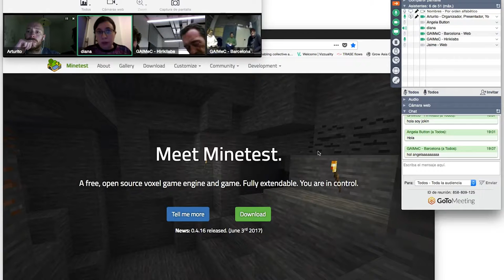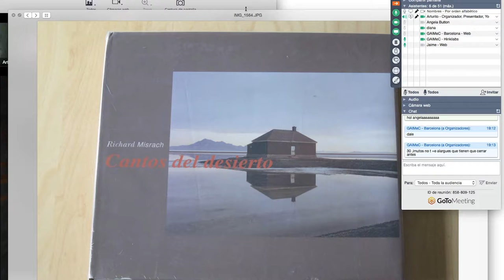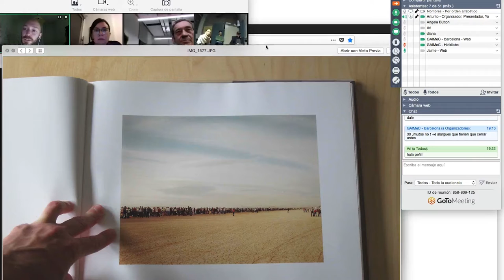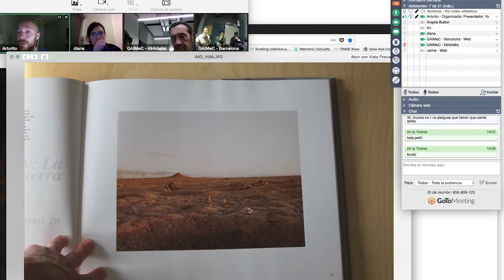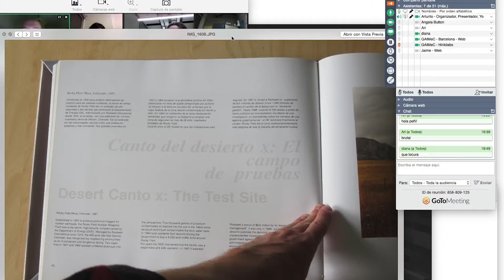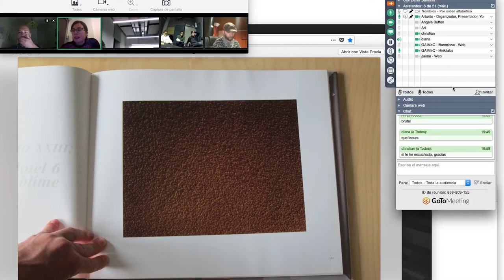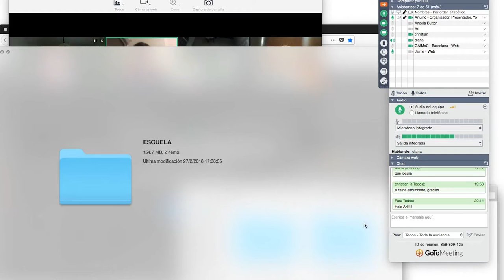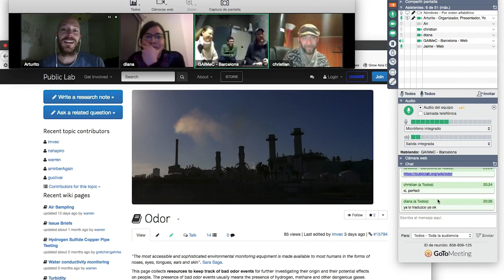GAIMeC #003 Introducción a la Imagen Forense III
Introducción al trabajo de investigación visual "Cantos del Desierto" del autor Richard Misrrach.

Horas de estudio externo.